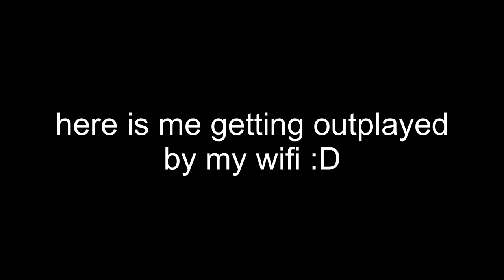8KD TRASH TALKER SQUAD VS FEITZ!! | PUBG Mobile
8KD trash talker vs Feitz in PUBG Mobile!!

Device: iPad Pro 11” 2020
Headset: Hyper X Cloud II
Recorder: iOS in built screen recorder
Editor: Luma Fusion
Country: Australia